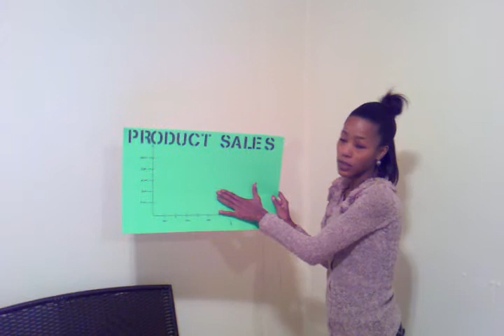MEOP Company Address 2011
CEO and founders discusses business and plans for growth